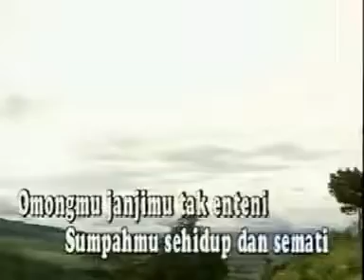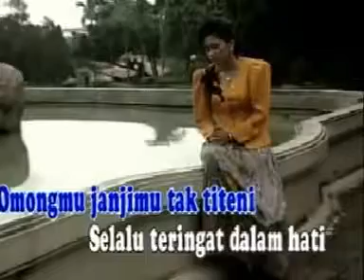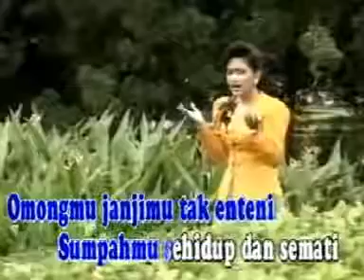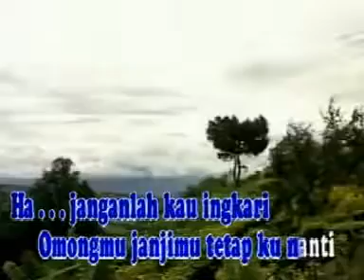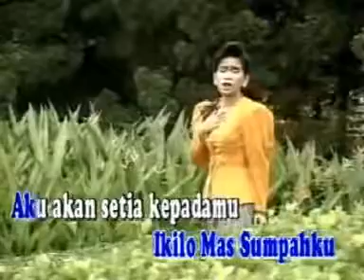Iki Lho Mas (IKKE NURJANAH) Karya Udiek Sugeng